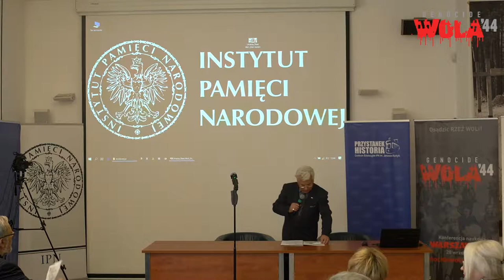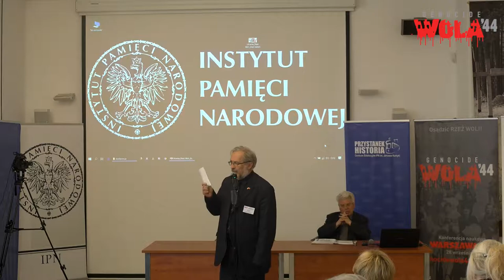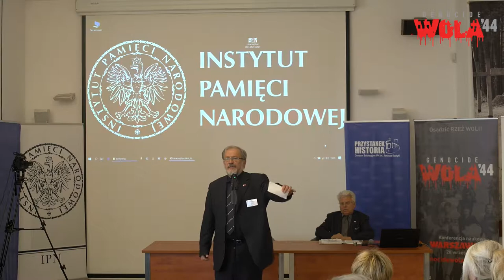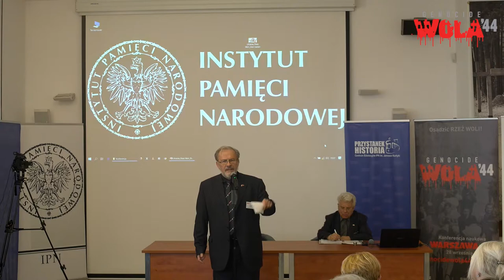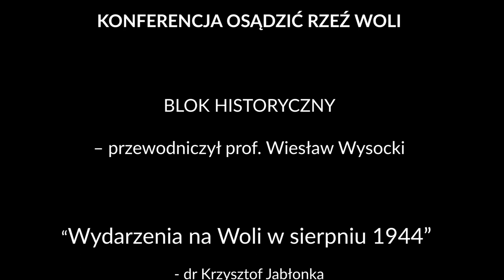„Wydarzenia na Woli w sierpniu 1944” – dr Krzysztof Jabłonka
KONFERENCJA „OSĄDZIĆ RZEŹ WOLI” („GENOCIDE WOLA 44”)
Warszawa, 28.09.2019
Część II – IPN „Przystanek Historia” ul. Marszałkowska 21/25